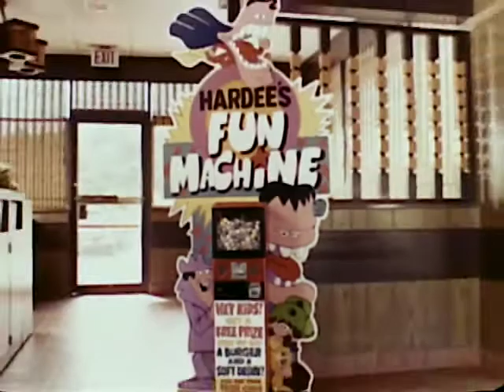Hardee's Commercial featuring Frankenmouth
Quite a lot going on in this commecial in the 30 seconds. Wr have Big Mouth (Hardee's mascot) as Frankenstein, a prize bank, plastic spiders, and a jungle that resembles "Hello, Dolly". Yup.